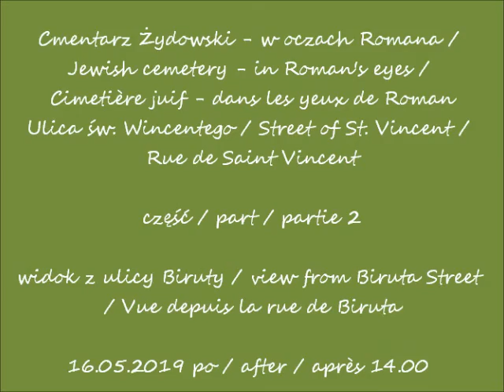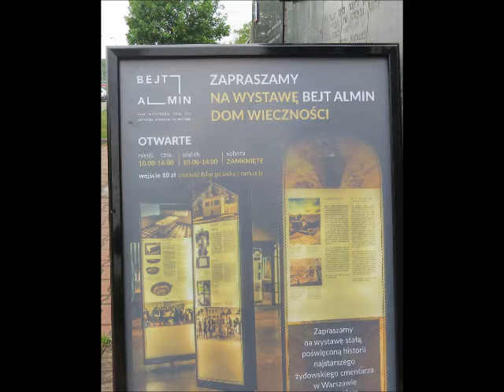2019 05 16 Warszawa Cmentarz Żydowski widok z ulicy Biruty cz 2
Cmentarz Żydowski - w oczach Romana / Jewish cemetery - in Roman's eyes / Cimetière juif - dans les yeux de Roman
Ulica św. Wincentego / Street of St. Vincent / Rue de Saint Vincent
widok z ulicy Biruty / view from Biruta Street / Vue depuis la rue de Biruta
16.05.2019 po / after / après 14.00